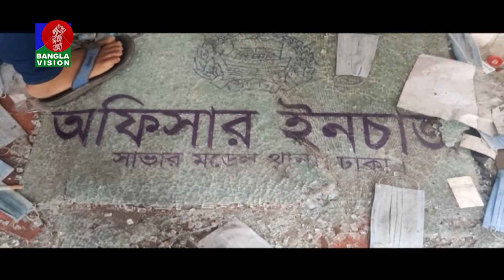সাভারে সহিংসতায় প্রাণ হারিয়েছেন প্রায় অর্ধশতাধিক ছাত্র-জনতা